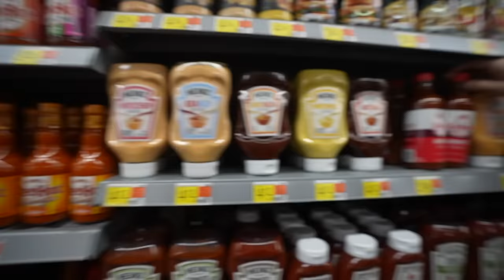MULTI-SPECIES Hunting with Walmart’s CHEAPEST Gun!!! (Catch Clean Cook)